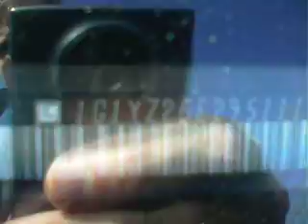2009 Corvette Z06 - Oxmoor Toyota Scion